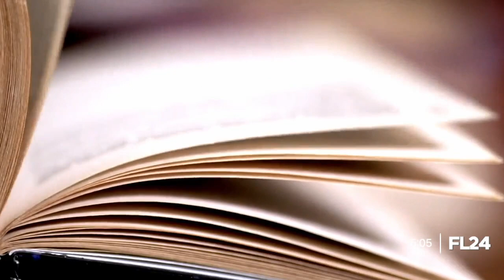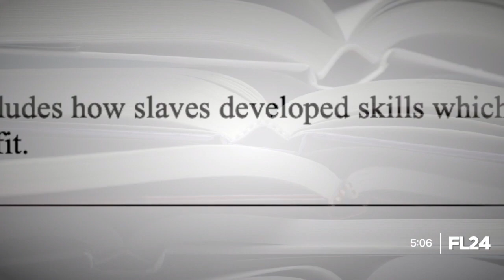Florida history teachers explain how they'll educate students following controversial new standards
Florida history teachers sound off about what they think of Florida's new social studies curriculum and how they plan to teach it in the classroom.  Investigative Reporter Katie LaGrone explains.